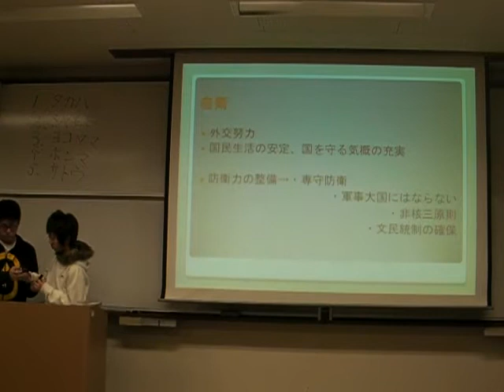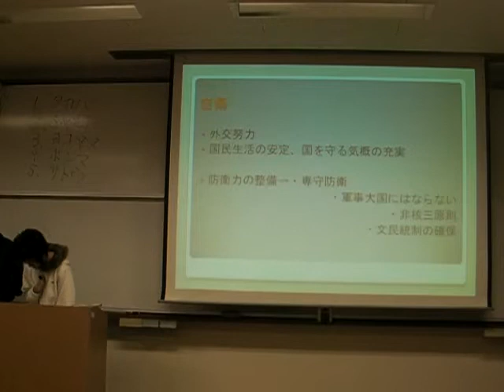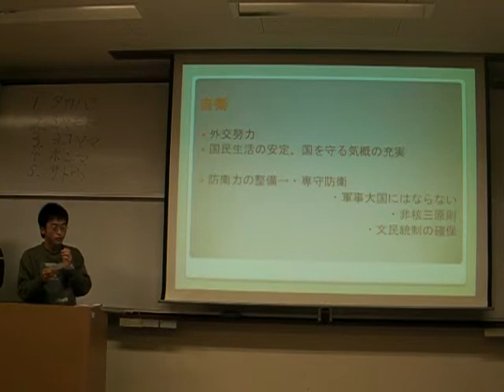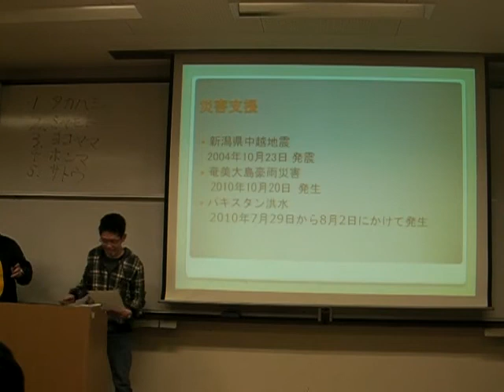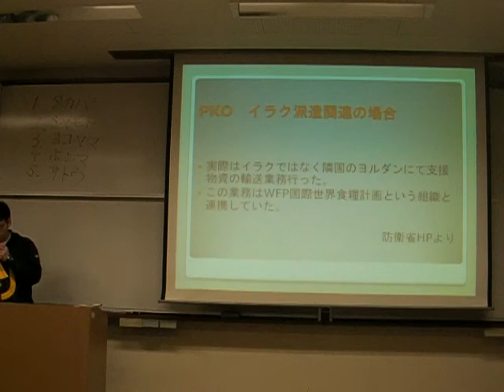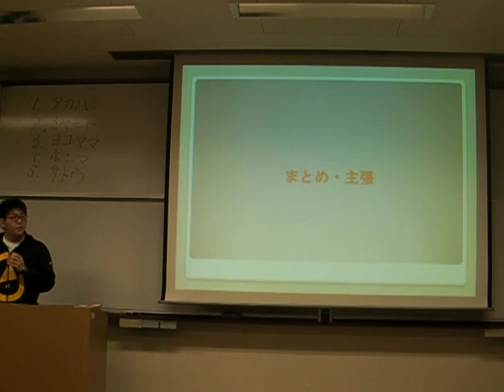Students Presentation 20101124